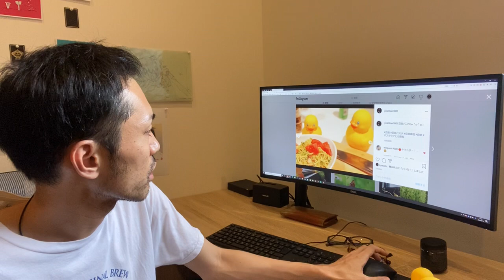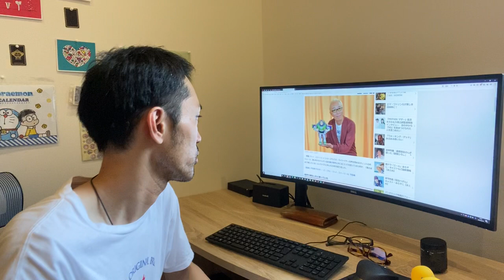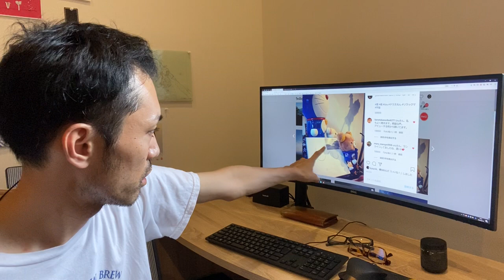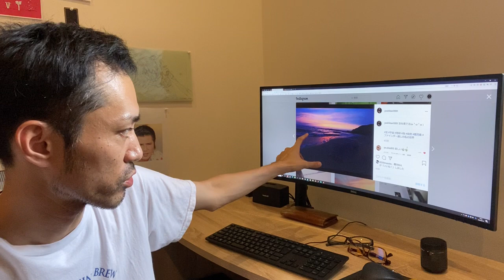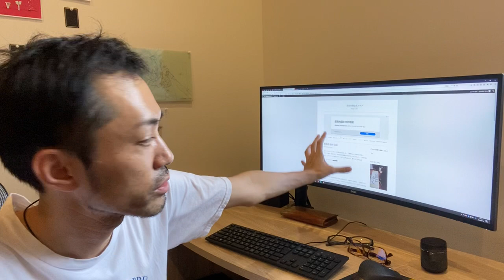instagramのフォロワー増やす為に僕がやっていこと。